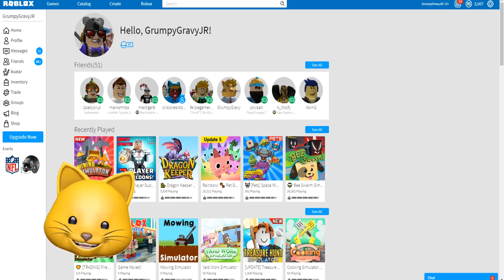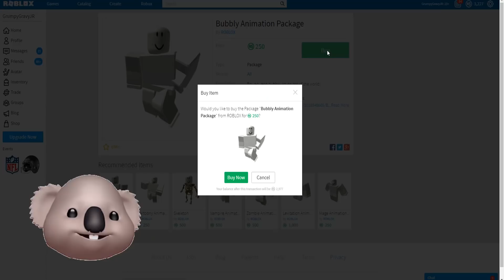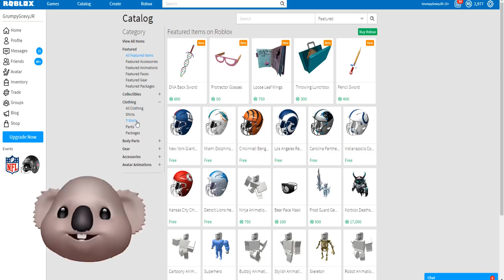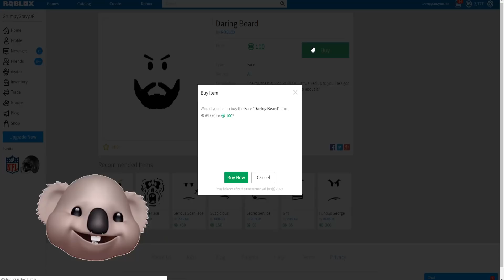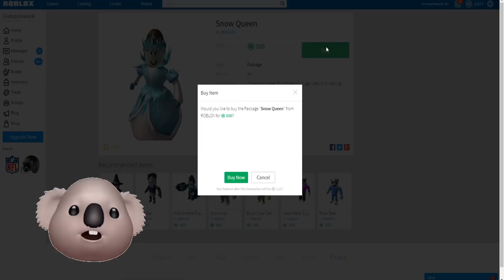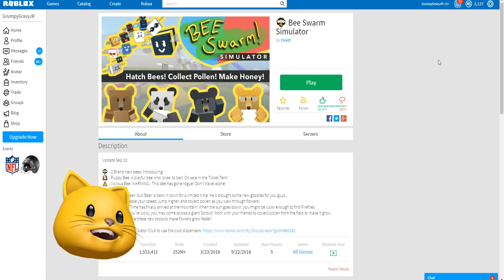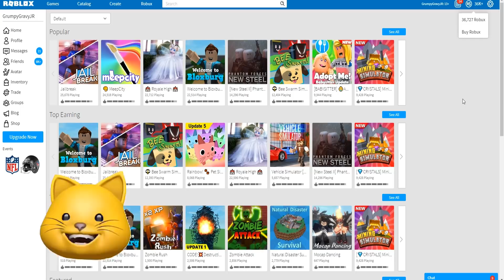Hacking my Little Nephew Roblox Account!! *SURPRISE ENDING*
Hacking my nephew Roblox Account... Sorry GravyKoalaMan

Gravycatman